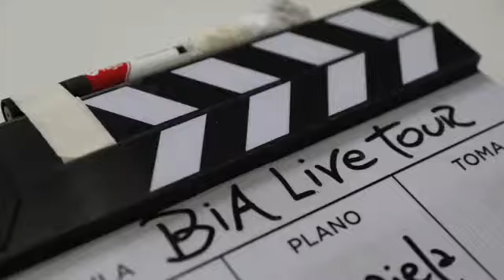BIA- ISABELA SOUZA , BACKSTAGE DE GIRA DE BIA